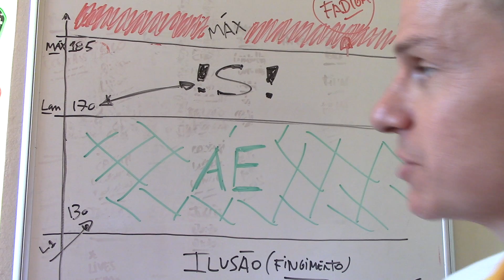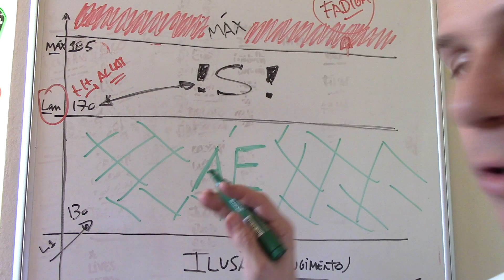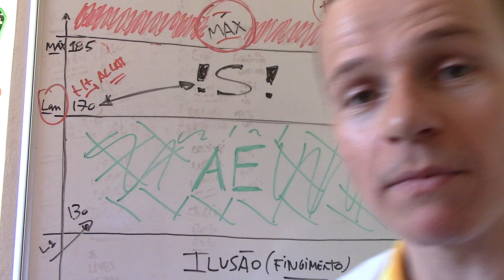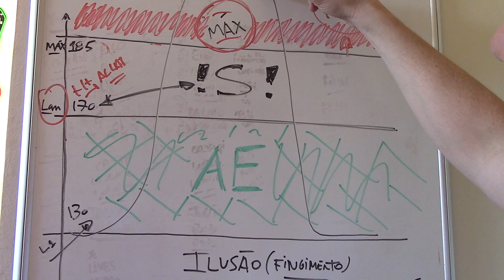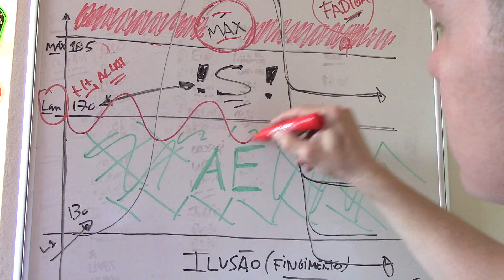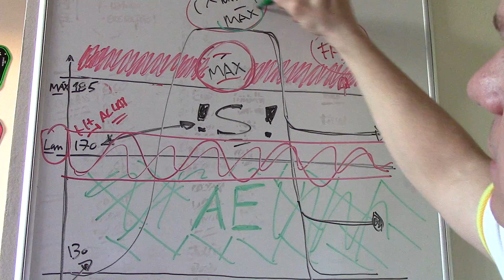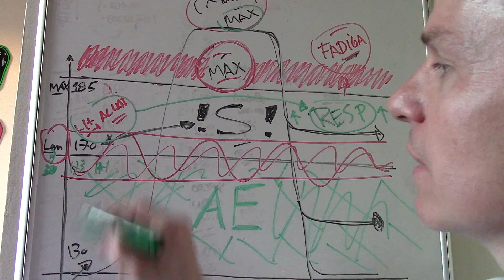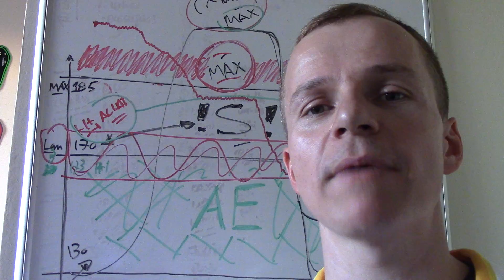Uma nova forma de entender as zonas de treinamento- Segredos do MTB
Tolerância ao lactato e muito mais... vou te mostras a diferença entre o que te leva a completar me ao que te leva à linha de chegada primeiro, na maioria dos casos.

O Segredos do MTB tem a missão de compartilhar conhecimento sobre formas de melhorar as suas pedaladas e também mostrar novidades do mercado e das provas em todo Brasil.